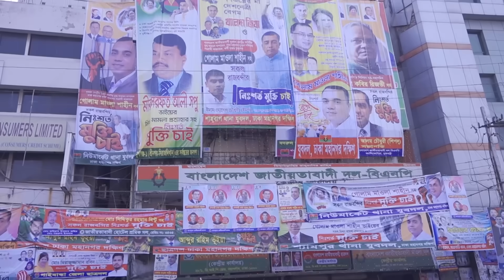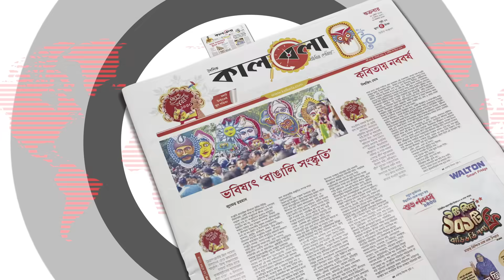সংলাপ নিয়ে বিএনপির দুই শর্ত | BNP | BD National Election | Kalbela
অবাধ, নিরপেক্ষ ও সব দলের অংশগ্রহণে নির্বাচন নিশ্চিত না হওয়ায় দেশে এই মুহূর্তে তপশিল ঘোষণার পরিবেশ নেই বলে মনে করে বিএনপি ও একদফার আন্দোলনে থাকা মিত্ররা। শর্তহীন সংলাপের পরিবেশ তৈরির জন্য তপশিল ঘোষণার প্রক্রিয়া দুই সপ্তাহ পেছানো এবং শীর্ষ নেতাদের মুক্তির ওপর গুরুত্ব দিচ্ছে তারা। তিন দিন আগে দলটির পক্ষ থেকে কূটনীতিকদের মাধ্যমে সরকারকে এমন বার্তা দেওয়া হয়েছে বলে নির্ভরযোগ্য সূত্রে জানা গেছে। সংলাপ নিয়ে বিএনপির দুই শর্ত | BNP | BD National Election | BD Election | Kalbela